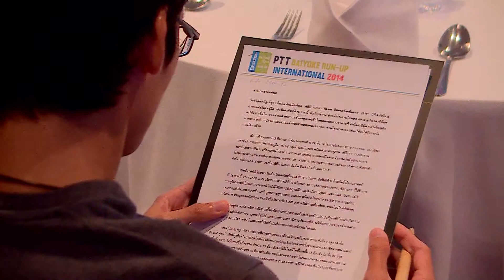แถลงข่าว วิ่งแนวตั้ง PTT BAIYOKE RUN UP INTERNATION 2014 06 02 57